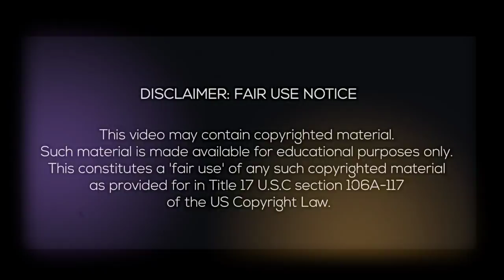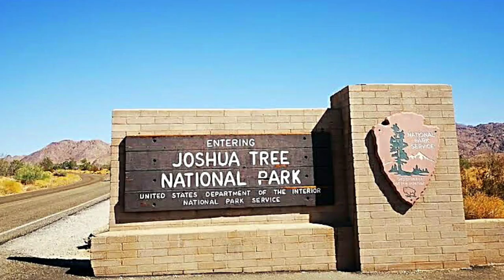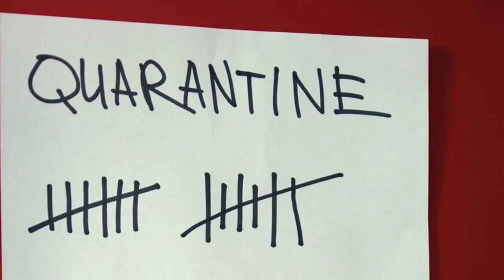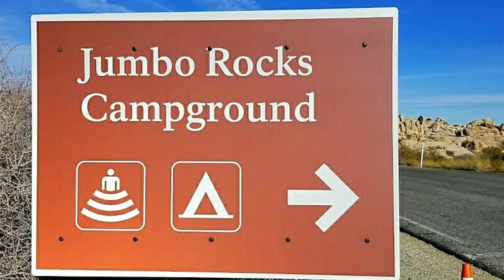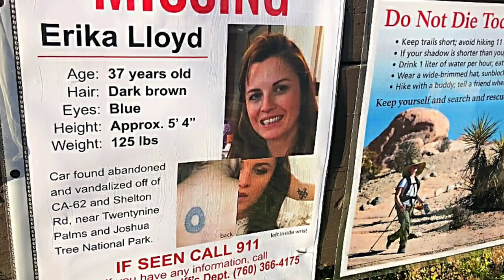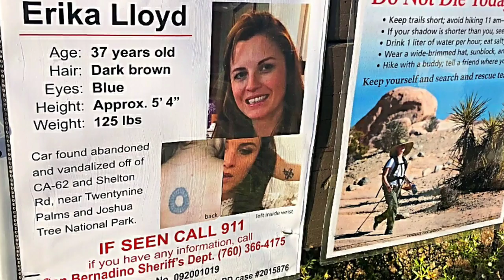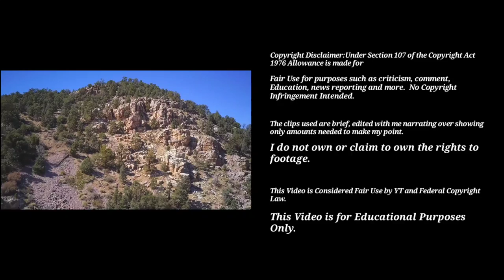Tragedy in Joshua Tree National Park, Vanished on Camping Trip 6/2020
Hello everyone,  in today's video I will discussing the tragic case of Erika Ashley Lloyd who disappeared from Joshua Tree National Park, California on June 16, 2020. She was only 37 years old at the time.  She was last seen on June 14, 2020 in her hometown of Walnut Creek, CA right before she left for her 500 mile trip south.  She last spoke to her family on June 16th and her mom said it sounded like she was driving but said, she sounded ok.

Her black Honda was found by the California Highway Patrol on June 16, 2020, eerily the same day she was last heard from.  The car was completely trashed, broken windows,  windshield,  broken radio and air bags had been deployed.  The car was found near the intersection of Highway 62 and Shelton Road in Twentynine Palms.   An extensive search was launched for Erika, but nothing was found.  The family even hired Doug Billings who is a cave and mine expert, to help look for her.  He came up with a few leads and then crazy enough in October of 2020 he found two sets of remains in and around the area she was thought to have gone missing, however, neither of these turned out to be hers.  In this video I discuss all the details of what happened in this case.

My thoughts and prayers go out to her family, friends, and everyone who knew her🙏🙏

Please be respectful in the comments if you choose to leave them 🙏

Thank you for all that entered!! and not to worry, as long as I can continue to grow the channel I will keep doing these giveaways, as I want to give back to you guys!!  Please let me know if you have any suggestions!  When we reach 50k subs, I will definitely to a special giveaway prize!

Special Photo Credits:

Lloyd Family Facebook
Bloom Salon Facebook
San Bernardino County Sheriff's Office
Joshua Tree National Park